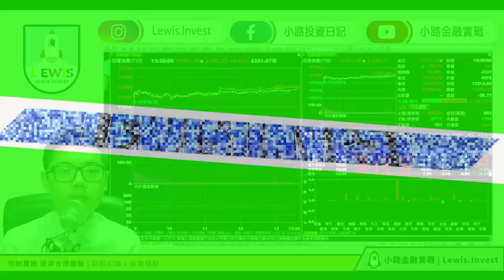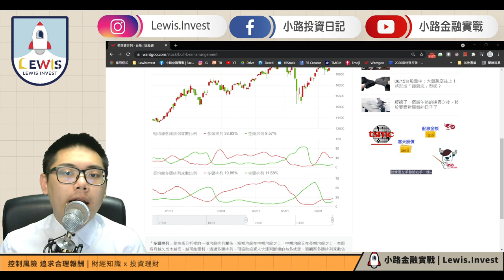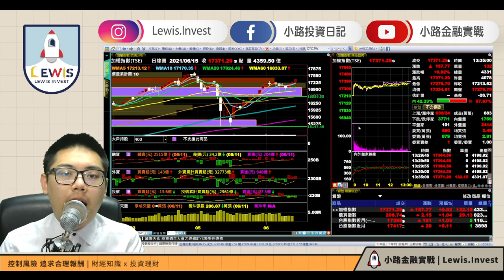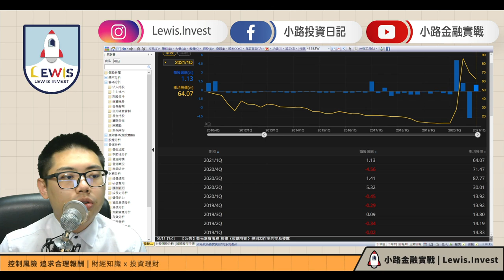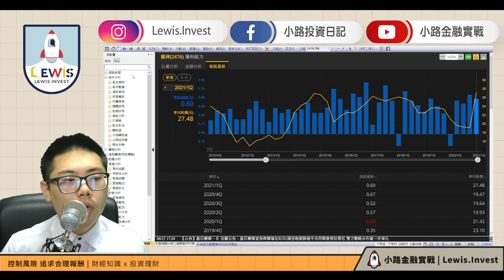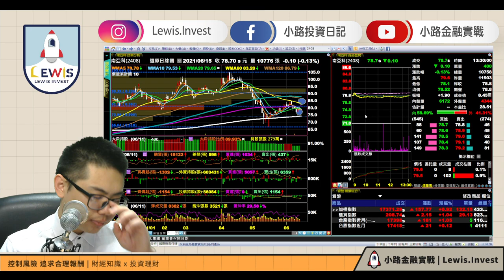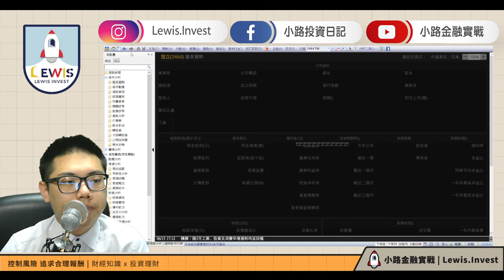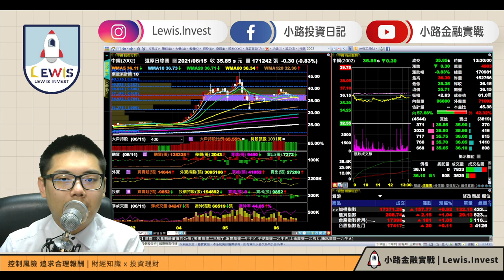小路投資日記​​​​​​​​​​​​​​​​​​​​​​​​​​​​​​​​​​​​​​​​​​​​​​​​​​​​​​​​​ 電子尖兵創歷史新高！原物料個股短線轉強！電子傳產繼續看好！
小路台股Show | 小路投資日記​​​​​​​​​​​​​​​​​​​​​​​​​​​​​​​​​​​​​​​​​​​​​​​​​​​​​​​​​ 電子尖兵創歷史新高！原物料個股短線轉強！電子傳產繼續看好！

▶︎更多資訊，都在小路金融實戰的Telegram頻道